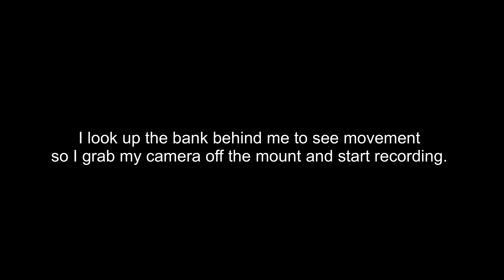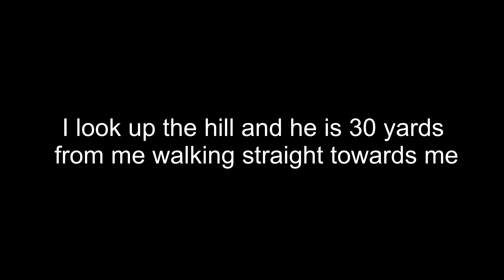New Baby, New Challenge: Balancing Fatherhood and Deer Hunting Public Land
Join me on filling my 2023 Maryland buck tag on a brand new piece of public land in Maryland , all while juggling the responsibilities of caring for my little girl. Its a hunting season I will never forget and cherish my whole life.